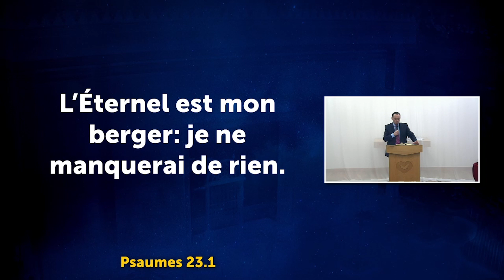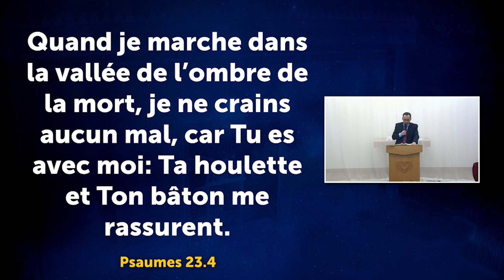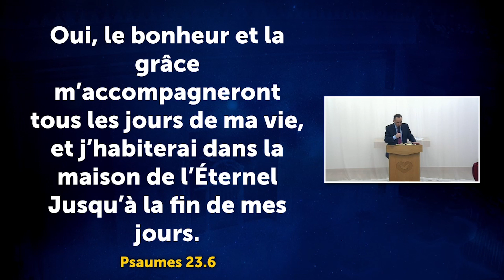Faire de l’Éternel notre berger - Moment de Foi - Évêque Serafim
À travers l’exemple de David, Dieu révèle que nous ne devons pas fuir face aux problèmes. David a fait de l’Éternel son Berger et même dans l’adversité, il ne manquait de rien. C’est cela que Dieu veut faire avec nous.